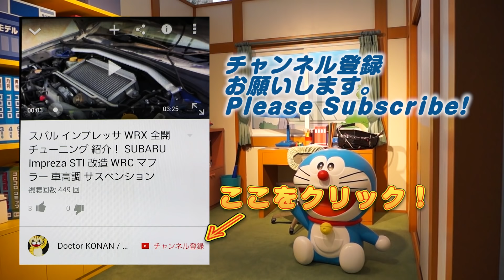ゲーム実況 妖怪ウォッチ ぷにぷに つなげてタップ！ iOS/Android Let's Play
指でタップする感じが爽快だね。iOS / Android 対応パズルゲーム「妖怪ウォッチ ぷにぷに」の実況プレイです。今回はβテストバージョンです。ディズニーツムツムっぽくもあり、ぷよぷよクエストぽくもあり。
それがまた、操作方法が似てるから、プレイしやすくていいね。
株式会社レベルファイブの最新ゲームです。USAピョンも出るよ。2015年夏配信開始予定。
Let's Play Yo-kai Watch punipuni mobile on iOS / Android.It's bata test version in Japan only.

関連動画
【妖怪ウォッチ ぷにぷに】オープニングムービー

撮影機材
カメラ：CANON Ivis M52